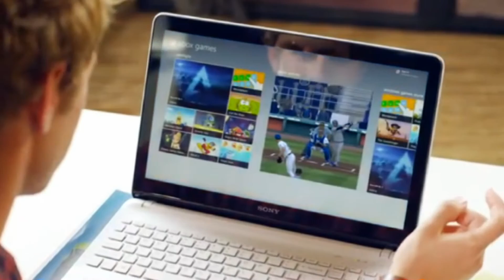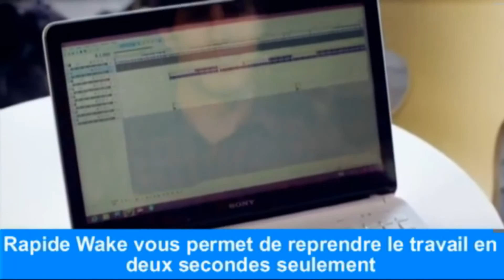Survol du Sony Vaio Fit E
Le vaio fit 15 est merveilleusement concu avec un couvercle en aluminium polis et un logo Vaio decoupe du style diamant.  Vous obtenez un clavier entierement retroeclaire et un clavier numerique concu pour une confortable experience tout en gardant le portable mince et leger pour que vous puissiez le transporter partout avec vous.